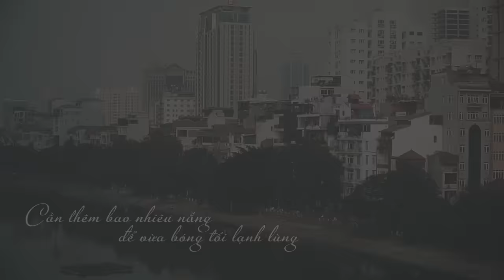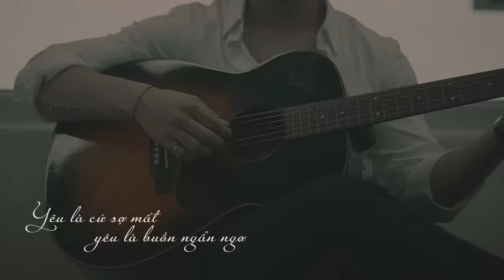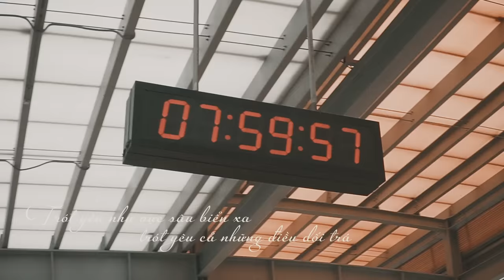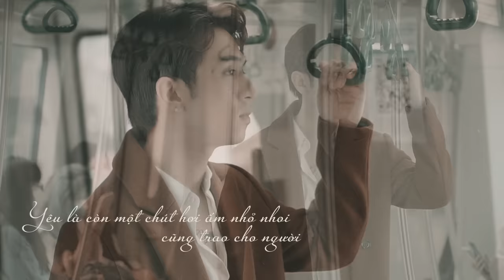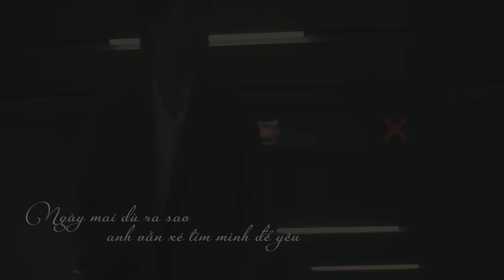YÊU NHƯ NGÀY YÊU CUỐI - DƯƠNG EDWARD (Music Video trên tàu CÁT LINH - HÀ ĐÔNG)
Hỏi thế gian tình ái là chi??
Mà sao lứa đôi nguyện thề sống chết!!!
Hỏi chính mình tình có đau không?
. 𝐝𝐮̀ 𝐫𝐚 𝐬𝐚𝐨 𝐚𝐧𝐡 𝐯𝐚̂̃𝐧 𝐱𝐞́ 𝐭𝐢𝐦 𝐦𝐢̀𝐧𝐡 đ𝐞̂̉ 𝐲𝐞̂𝐮.

Một bài hát thật tình gửi tặng tất cả mọi người, Dương Edward mong rằng mọi người sẽ thích nó như cách chúng ta yêu!

Artist Manager: Denise Quyên Trần
Singer: Dương Edward
Composer: Tăng Nhật Tuệ
Director: Tùng Linh
CamOp: Lê Ngọc Tuấn, Nguyễn Quang Tuấn
Lyric: Thế Điệp
Music Producer: Nguyễn Anh Vũ
Recording: Far East Studio
Mix & Master: Chiến Lê
BTS: Bùi Đức Hưng
Assistant: Bùi Bích Phương
Artworks:  Nhật Hoàng Trung

Lyrics:
Cần thêm bao nhiêu nắng để vừa bóng tối lạnh lùng
Cần thêm yêu bao nhiêu để yêu đến vô cùng
Cần thêm bao nhiêu nhớ để lòng bớt những dại khờ
Cần thêm đau bao nhiêu để em thôi hững hờ

Cần thương em bao nhiêu
Cần gọi tên nhau thật nhiều
Để tim cháy cạnh tim khi ngoài kia tuyết trắng tiêu điều
Cần đau chút nữa để yêu hơn
Cần xa để biết nhớ nhau hơn
Cần lắm những đêm thức trắng đợi chờ mong nhớ ai.

Yêu là cứ sợ mất
Yêu là buồn ngẩn ngơ
Yêu là như thiêu đốt tim gan mỗi khi ai kia lạc bước
Yêu là gần cũng nhớ
Yêu là xa cũng gẩn
Yêu là còn một chút hơi ấm nhỏ nhoi cũng trao cho người

Cất em trong lồng tim của anh
Cất em sâu vào tận trí nhớ
Để anh được yêu như thiêu như đốt tim anh đến tận cùng
Trót yêu như vực sâu biển xa
Trót yêu cả những điều dối trá
Ngày mai dù ra sao anh vẫn xé tim mình để yêu